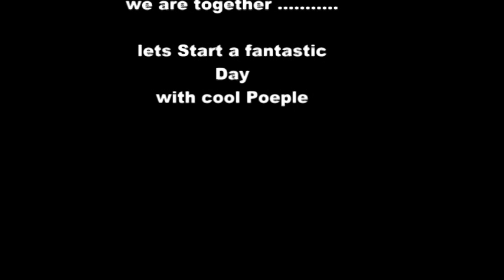we is me 2